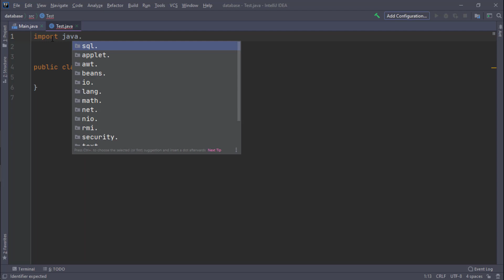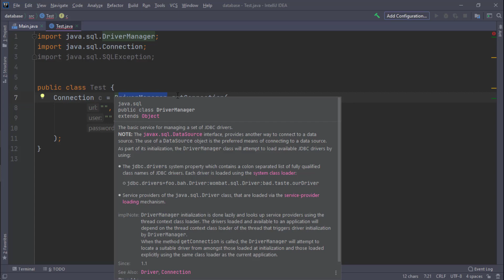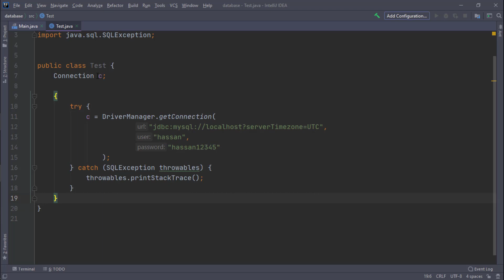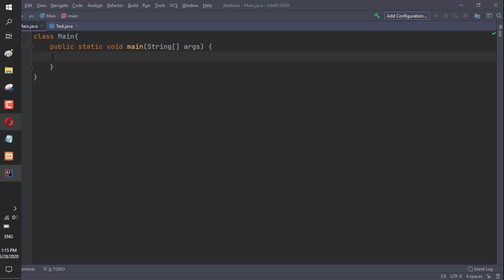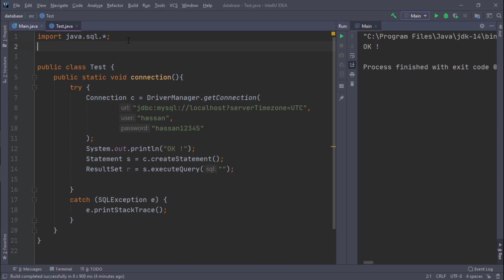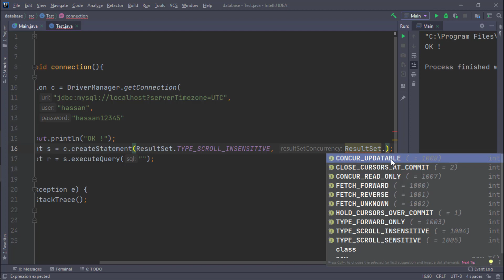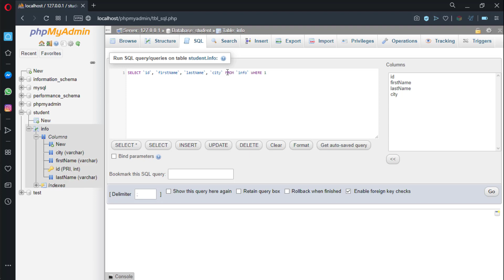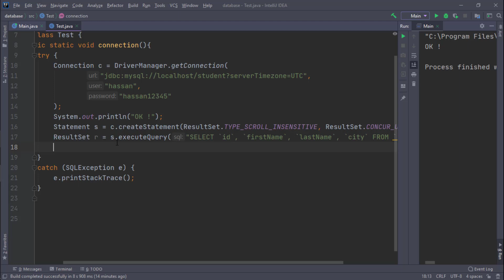Java with MySQL || Connect to Database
في هذه الدورة سنتعلم كيفية التعامل مع قواعد البيانات (MySQL) باستخدام لغة ال Java من الصفر